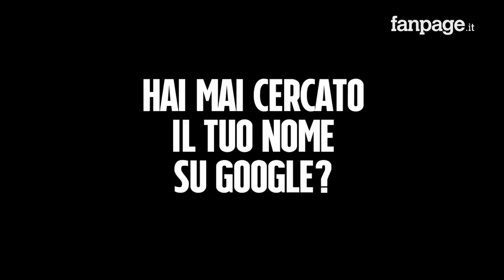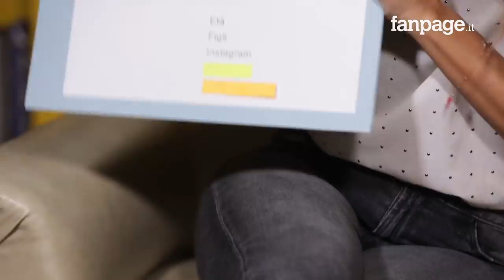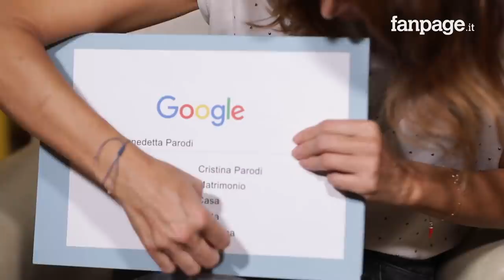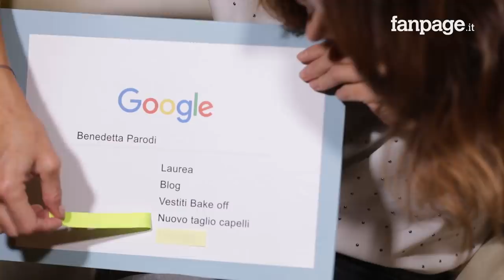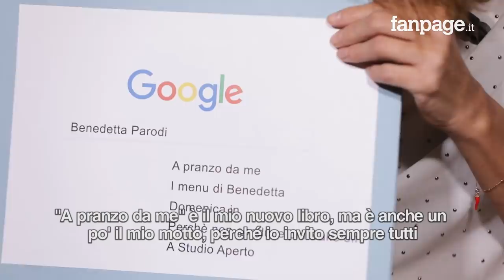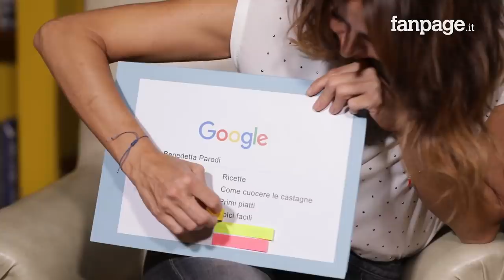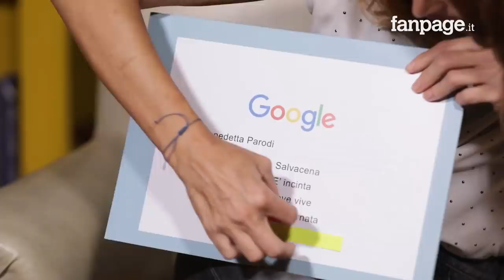Benedetta Parodi, ricette, figli, età, marito: la conduttrice risponde alle domande di Google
Benedetta Parodi risponde alle domande di Google, l'ex giornalista di Studio Aperto, ora regina della cucina italiana in Tv e autrice di svariati libri di ricette ai vertici delle classifiche di vendita (l'ultimo uscito si intitola "A pranzo da me"), ci ha aperto le porte di casa sua per raccontarsi  in un'intervista fuori dagli schemi. Quali sono le ricette più amate da Benedetta Parodi? Come fare un dolce veloce?  Com'è la sua cucina e come ha conosciuto il marito Fabio Caressa (a cui è legata da ben 20 anni)? Ai microfoni di Fanpage.it la conduttrice televisiva racconta dei suoi figli, della sua vita privata e dei suoi successi in Tv, da "I menù di Benedetta", programma mai dimenticato dai fan più accaniti a "Bake off Italia", fino all'avventura con la sorella Cristina Parodi a "Domenica In" che non ha dato i risultati sperati.